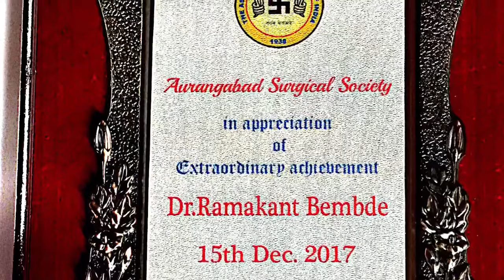Academic activities & Achievements of Dr.Ramakant Bembde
Dear Friends, Very Happy to share that, I was Felicitated by the Aurangabad Surgical Society Branch of The Association of Surgeons of India, on 15th December 2017 for the Extraordinary Academic Achievements in the year 2017!
Last year 2016 too, I was fortunate to receive similar honour & special felicitation by our own surgeons association!
This year was even more special with some lifetime achievements like:
1) Travel Award : Asia pacific Burns Conferance APBC 2017:
I was honoured with Travel Award at the 11th Asia Pacific Burn Congress held at Taipei , Taiwan on 4th April 2017 for the research work about wound cover in extensive burns using MeekMicrografting technique of SkinGrafting which was highly appreciated by the scientific organising committee of the conference headed by congress President Dr. Dai & Prof. Yang. It is one of the largest reported series of such cases.
 In a function held at Taipei world trade centre on 4th April. I was given this prestigious Travel Award & price money of 1000 US Dollars by the hands of Prof. Hsian Jenn Wang , president of the congress.
My work was selected among 400 PlasticSurgeons from 36 countries attending
2) Award of Smile Train Global Leader in CleftCare & exceptional contribution towards the impact of SmileTrain Cleft Programs Worldwide. BembdeHospital was selected in July 2017 as one of the only 18 partner hospitals worldwide out of total 1100 partner hospitals in the world.
3) I had the honour of being invited as the Guest Faculty in the CME of prestigious PGIMER Chandigarh Medical college in Sept 2017. one of my most loved Medical institute.
4)MASICON2017 Nanded: Burns Symposium: I was the Convener of the Burns Symposium at MASICON2017 Nanded (Annual conference of Surgeons of Maharashtra) on 11th February 2017. I delivered lecture about “Burns Wounds Management & Meek Micrografting Technique.”
5)Awarded as Best Rotarian of the year by Rotary Club Central Aurangabad in June2017 for the extraordinary contribution for awareness of SkinDonation &
6)Conducted a Training session of Afghanis Burns Team at Choithram Hospital Indore in Oct 2017 about
7)Invited as Guest Faculty in CME on Diabetic Foot Management by Diabetic Foot Society India at Solapur on 12th November to talk about “Plastic Surgeon’s Perspective about Reconstruction of Diabetic Foot ulcers.”
8)Successful 4th Free Reconstructive Plastic Surgery camp under Women for Women Mission2017 with 60 free surgeries for the poor neglected female patients in Dec 2017 at Bembde Hospital.
AurangabadSurgicalSociety for the appreciation of acedemic achievements of TeamBembdeHospital !😊🙏
Hopefully this new year 2018 will be more colourful & happening for all of you & Bembde Hospital !😊
Wish You All a Very Happy & Joyful New Year!💖🎈💐 Dr.Ramakant Bembde & Team Bembde Hospital , Aurangabad.
Dr.Ramakant H.Bembde M.S.,M.Ch.,D.N.B.,MNAMS Fellowship in Tata Memorial Hospital Senior Cosmetic Plastic & Burns Surgeon BEMBDE HOSPITAL for Plastic , Cosmetic , Burns & Hand Surgery Trauma Center & Multispeciality Hospital 14,BEED BYPASS ROAD,NEAR RENUKA MATA MANDIR, AURANGABAD - 431005,MAHARASHTRA. email : Tel No : 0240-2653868/ 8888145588/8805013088